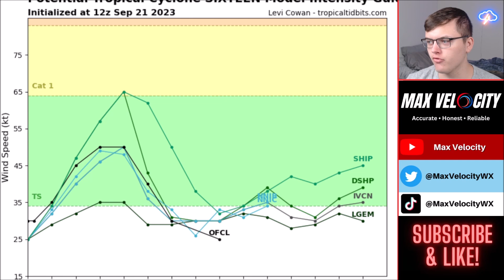A Strange Storm Is Forming…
A NEW Tropical Cyclone is forming off the coast of Florida! This will move to the north, posing impacts to the Mid Atlantic region, like North Carolina, South Carolina, Virginia, and multiple other states. In this weather forecast, we will break down whether this could become our next hurricane, or if it will behave itself as a tropical storm. We are in El Nino. Find the latest details of the weather across the United States in our latest weather forecast.

0:00 - Intro
0:21 - Today's Weather
2:03 - Atlantic Tropics (Overview)
3:26 - CRAZY VIEW of Tropical Disturbance Near Florida
4:29 - New Storm Near Florida (Detailed Breakdown, Forecast)

Max Velocity, also known as North Texas Weather Center, covers extreme severe weather, tropical storms, hurricanes, and wintry weather in the United States NTXWC/Max Velocity has over 70,000 followers on Facebook and is well-known for providing very accurate and honest forecasts. Max Velocity can be found on YouTube, Facebook, TikTok, Twitter, and Instagram.

Send us something in the mail! (Please no food/drinks)

Max Velocity
# 1179
2500 W International Speedway Blvd Suite 900